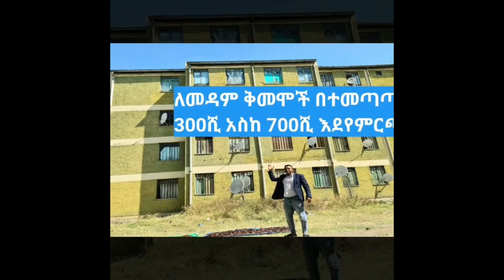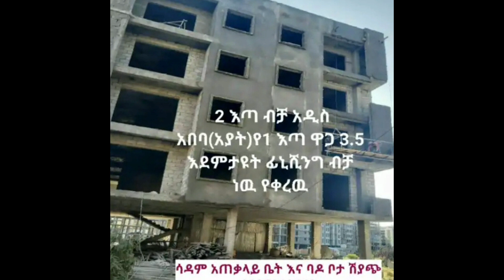Ethiopia-የሚሸጥ ኮዶምኒየም በአዲስ አበባ ባለ ሁለት(2) መኝታ ቤት/sadam Tube/Amiro Tube/SEADI & ALI TUBE/wollo tube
ለቻናሉ አዲስ ከሆናችሁ ያለፋችሁን ወሳኝ መረጃዎን ከታች ባለዉ  link ታገኛላችሁ
100 how grow your youtub channal
how make simple sergicale case
install best way in idea
 improve the reality and increse daily activity
  football playing